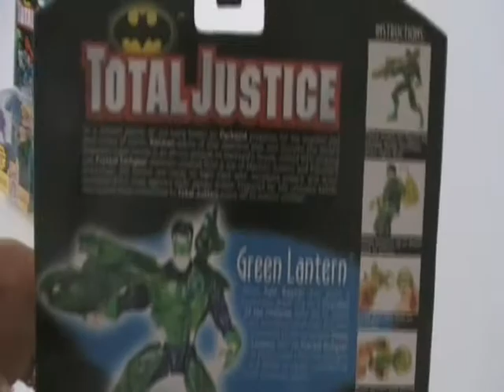1996 Batman Total Justice (Lot 5) - Green Lantern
1996 Batman Total Justice (Lot 5) - Green Lantern